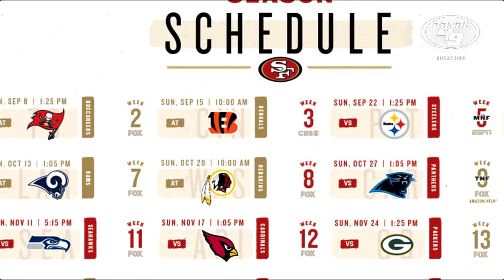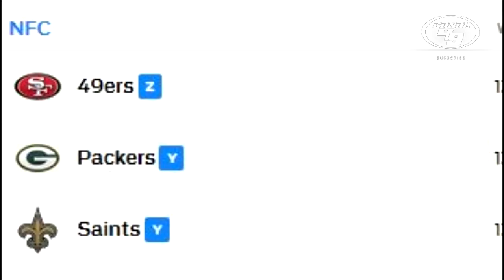49ERS CAMPEONES DEL OESTE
Que cierre para la temporada 100 de la NFL, en el mejor juego del año nuevamente los 49ers y los Seahawks nos regalaron un juego lleno de emociones donde al final ganó el mejor SanFrancisco. Con esto los niners son campeones de la división Oeste de la Conferencia Nacional, sembrados #1 de la conferencia, descansaran una semana y recibirán todos los playoffs en casa.

Aquí el video anterior "49ERS VS SEAHAWKS LA BATALLA DEL SIGLO"

GO NINERS!!!